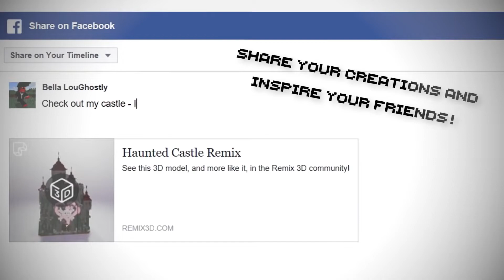Share your Minecraft builds on Remix 3D! (Minecraft)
We’ve built support into Minecraft for Windows 10 so that you can use structure blocks to select parts of your world and export them to Remix 3D - a new 3D community that lets you browse thousands of fancy 3D creations right from your browser!

Original Upload Date: October 17th, 2017 by Minecraft
View Count: 102,644
Like Count: 4.1K